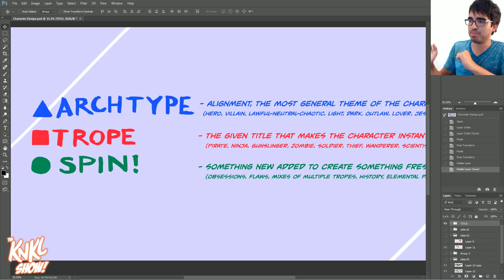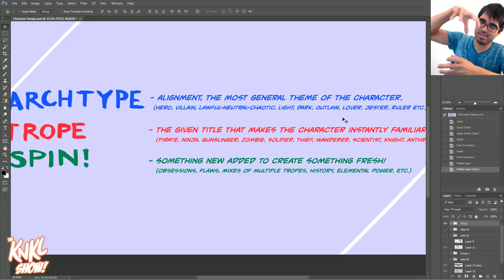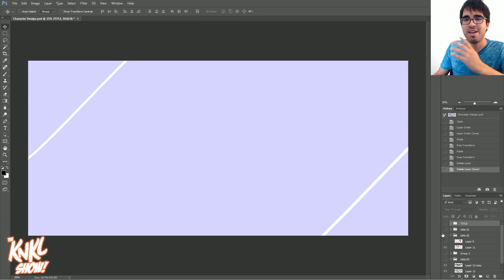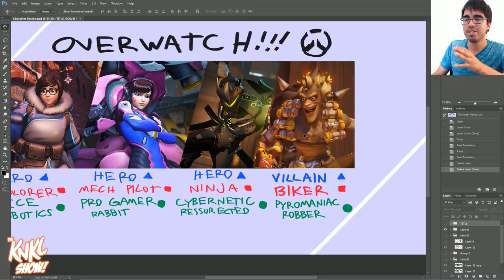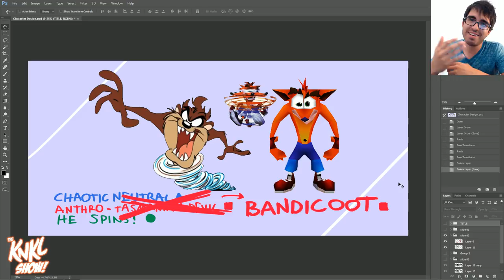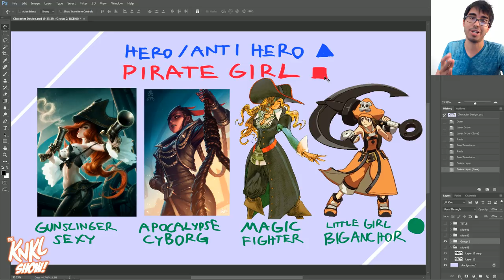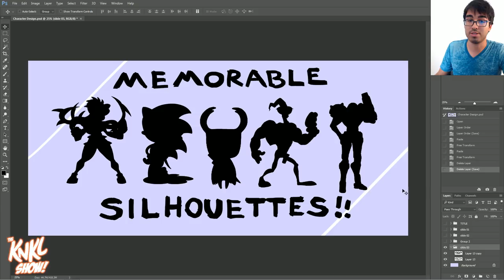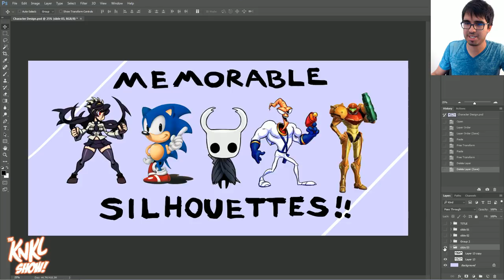Concept Art BOOT CAMP 7: Character Design I (3 Keys to a successful character!)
Thanks to my friend and co-worker Michael "Ironstylus" Maurino for introducing me to these concepts!